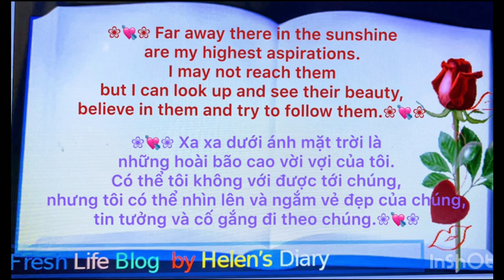🧚 Inspirational Quotes # 03🧚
🧚 Chào mừng các bạn đến với trang nhà Học Tiếng Anh Cấp Tốc Qua: “ Lời Hay Ý Đẹp “ 🧚